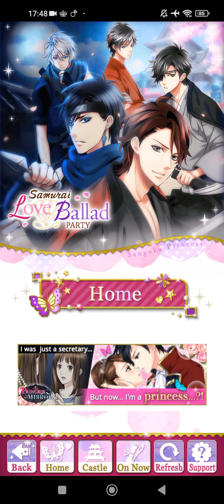[SLBP]~Kirigakure Saizo [Finale•Noble Ending: Gifts of Endless Spring]Normal 1🍡⚔️♥️❤️❣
Samurai Love Ballad:PARTY[SLBP]
Continue chapter: